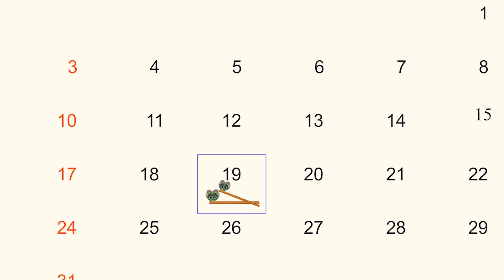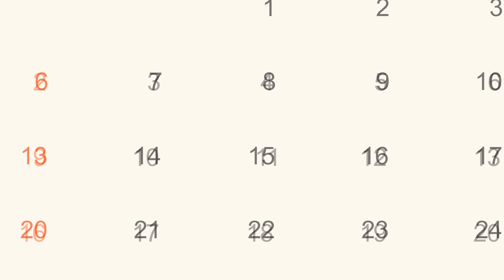अनाथ बच्चों की जन्माष्टमी | हिंदी कहानिया|ANATH BACCHON KI JANMASHTAMI |magical moral story in Hindi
Janmashtami_of_orphan_children_Hindi_Stories|ANATH_BACCHON_KI_JANMASHTAMI_magical_moral_story_in_Hindi